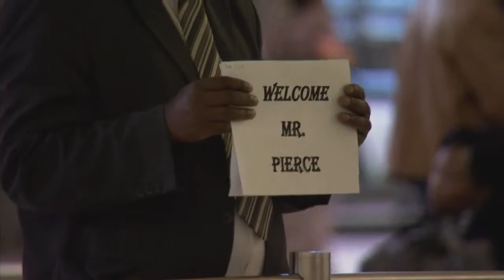The new BMW 3 Series - OR TAMBO ACTIVATION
BMW took a different approach to the launch of the new BMW 3 Series. The vehicle was brought to the market in all major shopping malls and airports around the country.  The awareness was heightened by the use of activators and performers to create intrigue around the new vehicle launch.